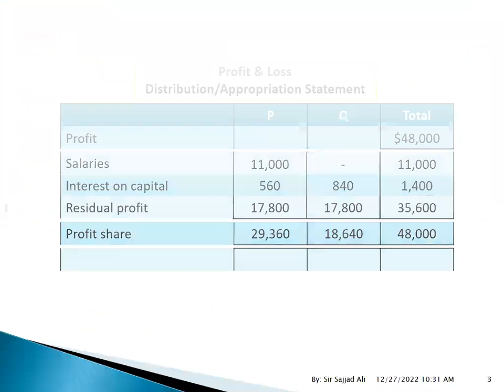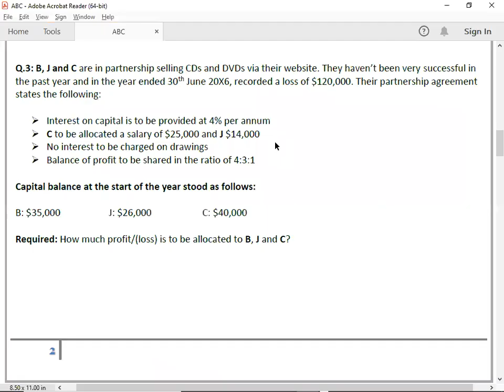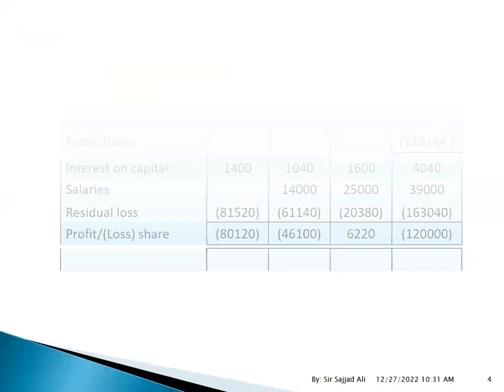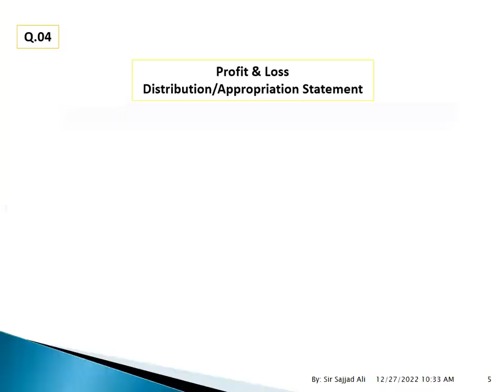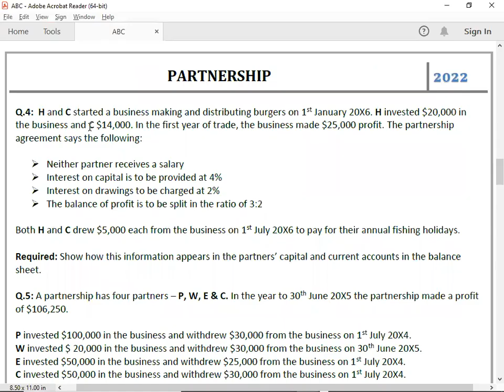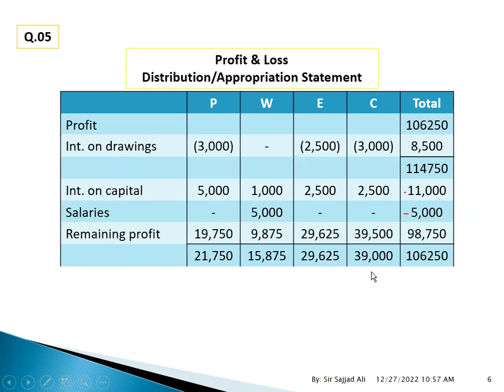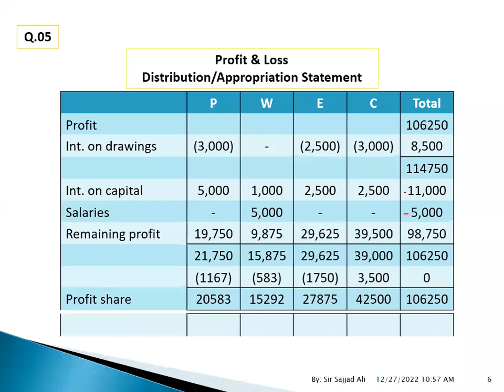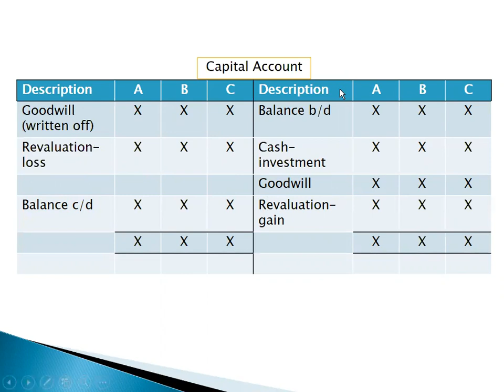PARTNERSHIP-2/5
FD FIA ACCA FA2 PARTNERSHIP#2/5